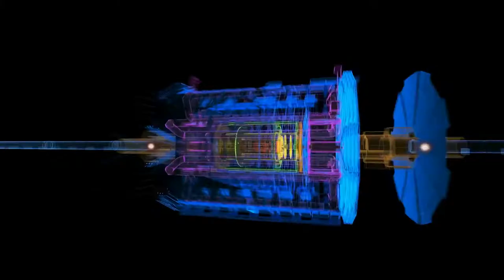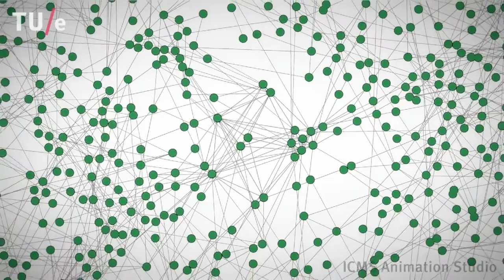Sobre o curso de Física Computacional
Olá, humano! Aqui eu falo um pouco sobre o curso de Física Computacional, buscando dar uma visão razoável da área e de suas aplicações.